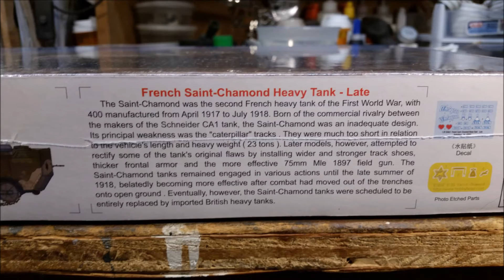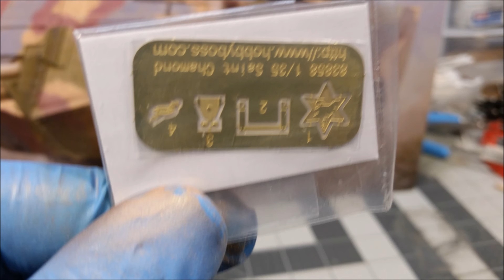My Great War Group Build Entry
HobbyBoss Saint-Chamond Heavy Tank - Late.  Kit #83860

The music is from freemusicarchive.org and the artist is Dana Boulé.